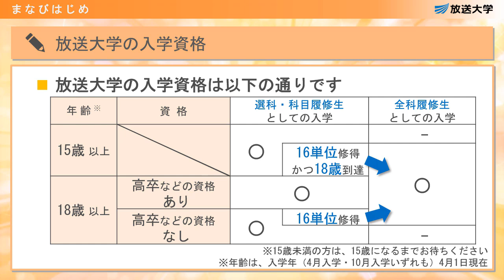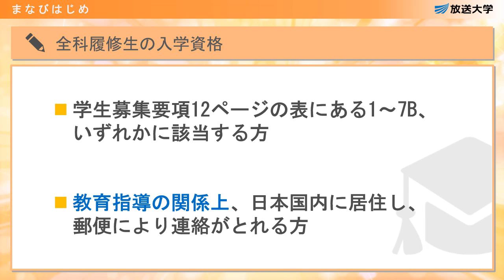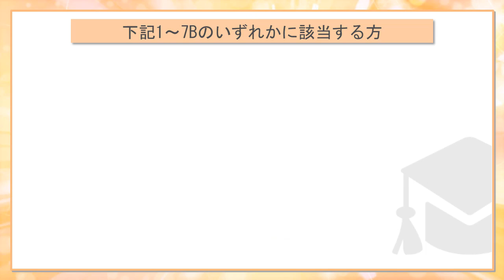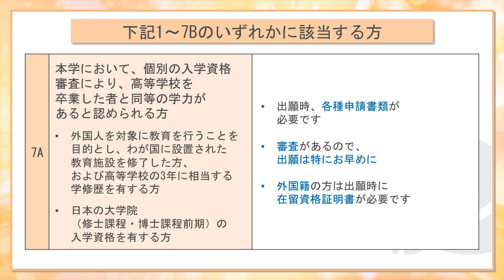④入学資格【まなびはじめ応援動画】2025 1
放送大学に入学するための条件についてご案内します。高校卒業などの学歴がない方でも大学卒業をめざすことができます。なお、全科履修生の２年次・３年次編入学の編入学資格などについては、「⑧編入学【まなびはじめ応援動画」をご覧ください。